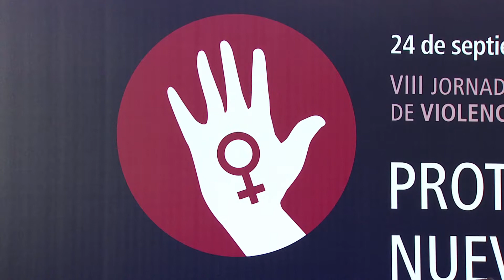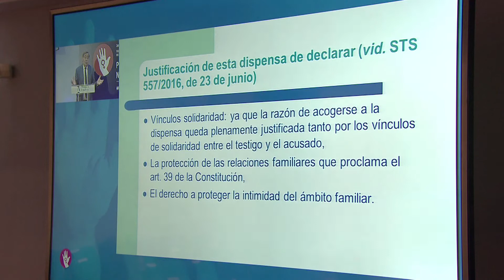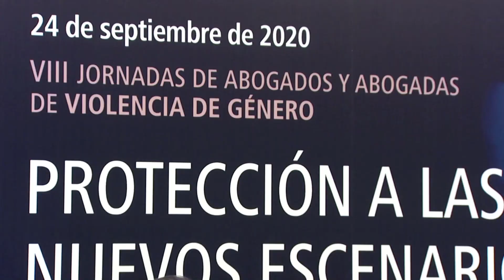Las jornadas sobre Violencia de Género se centran en los nuevos escenarios tras la pandemia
Resumen de la inauguración y la primera ponencia de las VIII Jornadas de Abogados y Abogadas de Violencia de Género, celebrado (de forma telemática) el 24 de septiembre de 2020